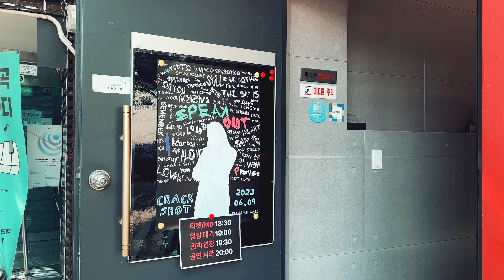🎥Crackshot(크랙샷) SPEAK OUT Concert Behind Video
지난주에 있었던 크랙샷의 새로운 싱글 앨범 'INFP' 발매 기념 콘서트
SPEAK OUT 콘서트 비하인드 영상을 공개합니다!
뜨거웠던 열기가 아직도 생생합니다🔥
더욱 좋은 공연과 앨범으로 돌아오도록 하겠습니다 :)